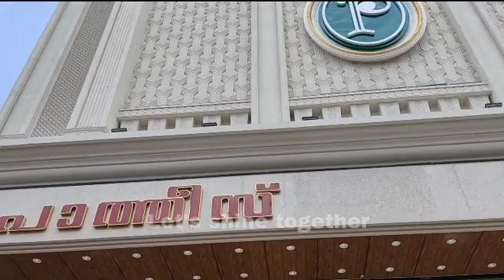Pothys at Kochi | New pothys showroom at Kaloor | Let's shine together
Hello everyone
Last sunday I visited new pothys showroom at kaloor situated in our kochi.The showroom differs from other showrooms with its luxuries interior.Dim lights and soothing music give a nice ambience for shopping.There is a wide variety of collections for clothes in low to high price range.The showroom contains a hypermarket and food court too.For detail watch my new pothys showroom video.Don't forget to subscribe my channel after watching video which means a lot to me...

Smile Sparkle Shine

Do not use any photos or content without asking permission.